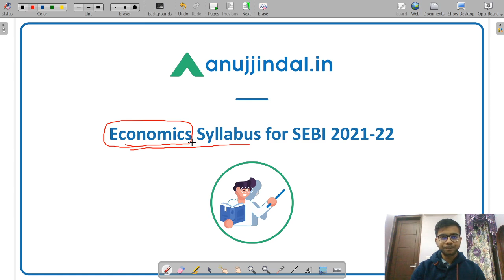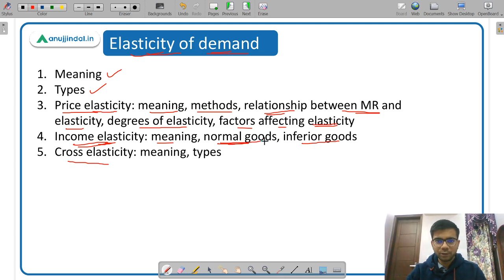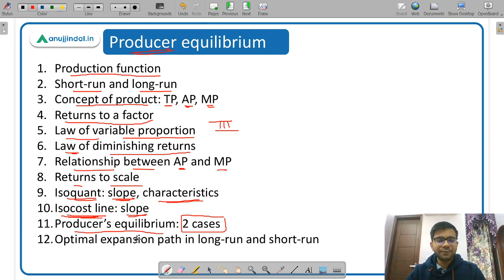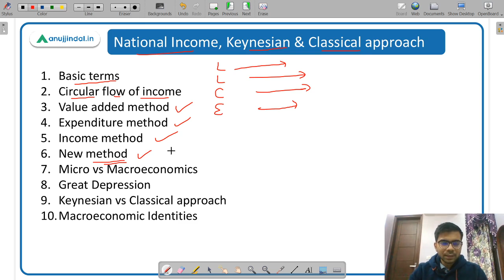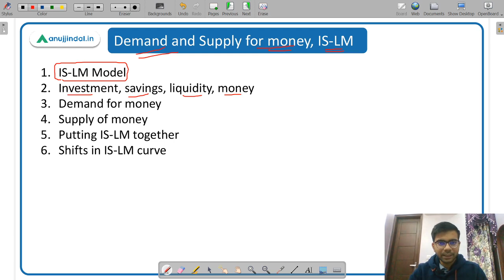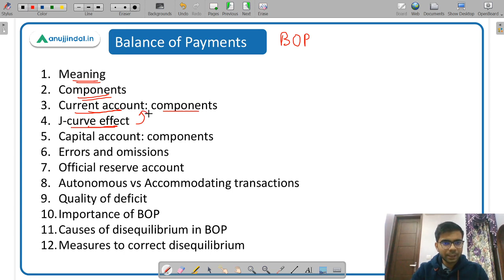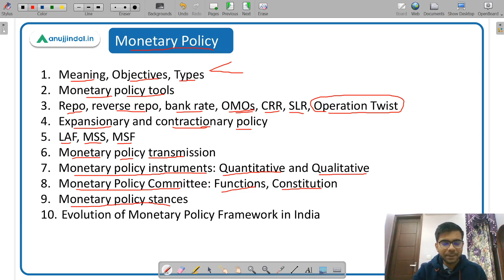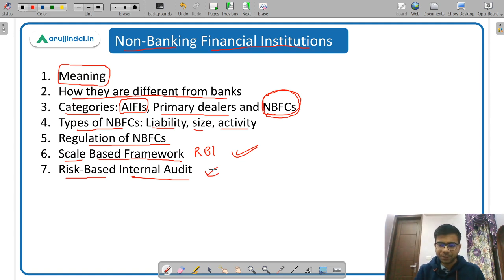SEBI Grade A 2021-22 | Paper 02 | Economics Syllabus - Chetan Sir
In this video, I am going to discuss the syllabus of Economics in detail which will help you in your preparation for Paper-2 of SEBI Grade A Examination 2021-22.